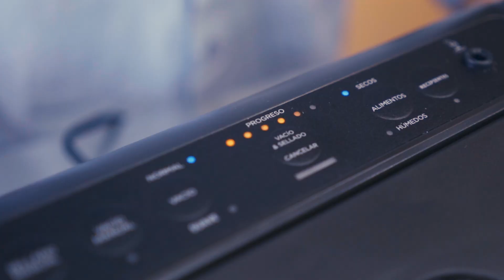Envasadora al Vacío Turbosaver TS 1400B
Presentamos nuestra nueva envasadora, Ideal para Emprendedores!

Realiza Hasta 50 Envasados Continuos, posee porta rollo y cutter y una función especial para alimentos blandos y delicados.